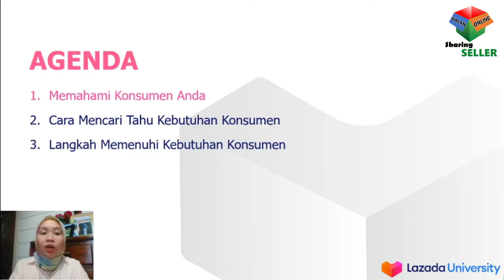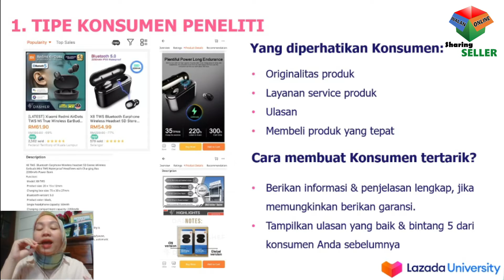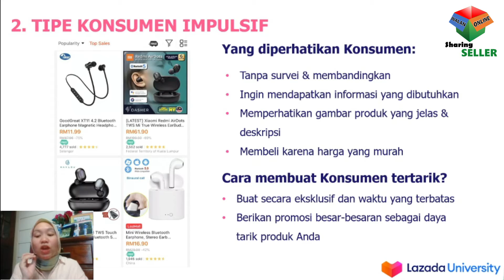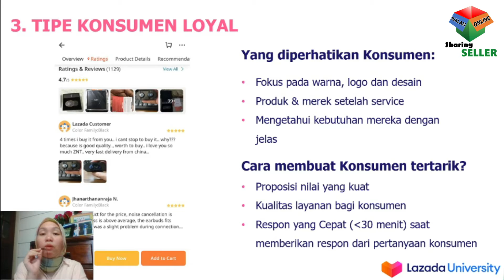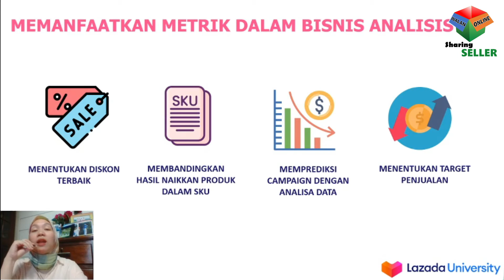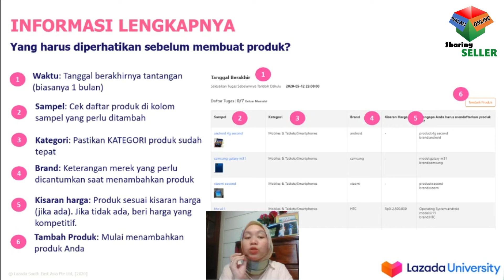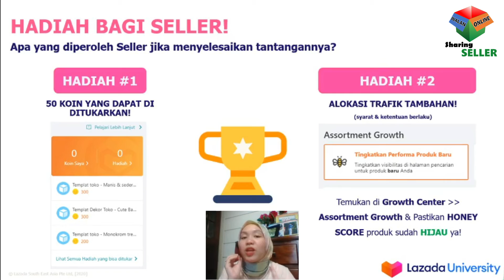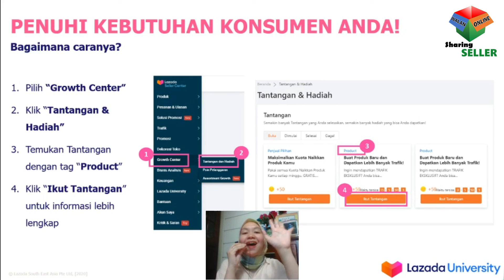Apa saja sih MAU-nya Pembeli Online - Sharing Tips Trik Tutorial Panduan SELLER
Suka bingung apa saja sih maunya costumer,
ini bocorannya...

YuCek juga Sharing SELLER lainnya disini ya...

Salam Selling, Happy Closing!